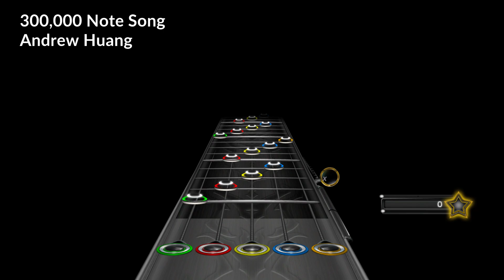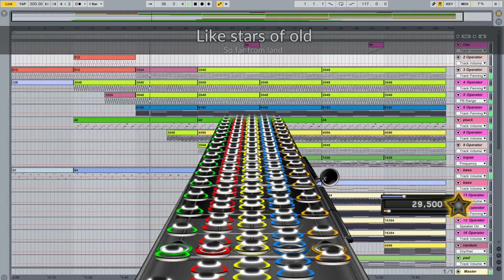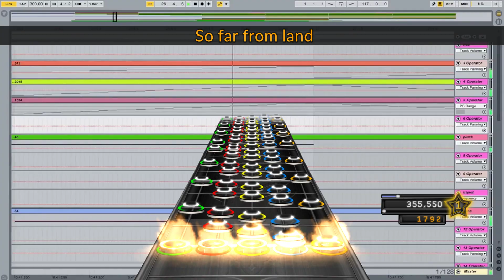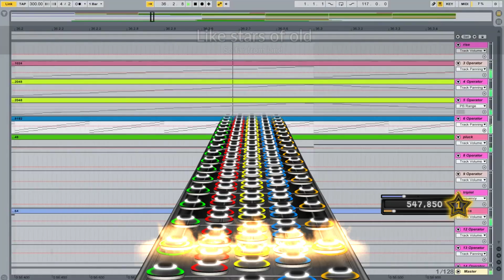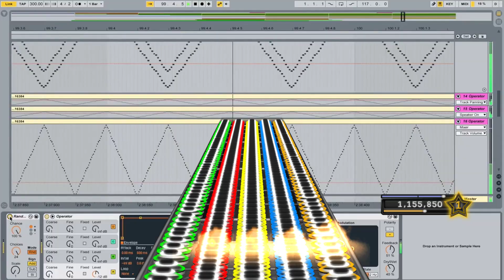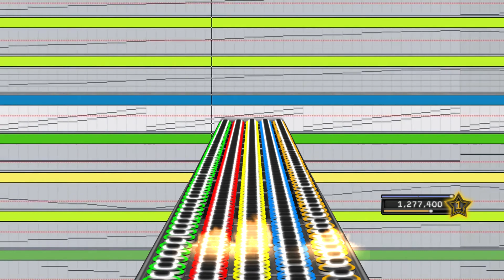THIS SONG ALMOST FROZE MY PC - Ultimate Black MIDI in Clone Hero!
100% CPU... My computer does not enjoy this song and almost froze